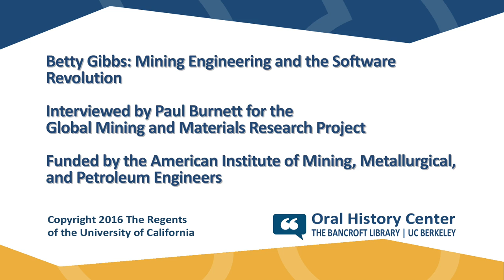Betty Gibbs: Mining Engineering and the Software Revolution - Part 2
This interview was conducted as a part of the “Global Mining and Materials Research” project focusing on key transitions in technology, policy, and geopolitics that have brought mining to its current state worldwide. Betty Gibbs has been involved in the minerals industry for more than 40 years. As an engineer, author, university professor and consultant, Ms. Gibbs has been at the forefront of technology development and adaptation for the mining industry. The interview was conducted by Paul Burnett in 2015, Oral History Center of the Bancroft Library, The Bancroft Library, University of California, Berkeley, 2015.

The interview with Ms. Gibbs was funded in part by the American Institute of Mining, Metallurgical, and Petroleum Engineers (AIME), as Ms. Gibbs is a member of the Society for Mining, Metallurgy & Exploration, one of AIME’s Member Societies.

AIME later partnered again with Berkeley to obtain copies of the full recordings to upload to AIME’s YouTube Channel.